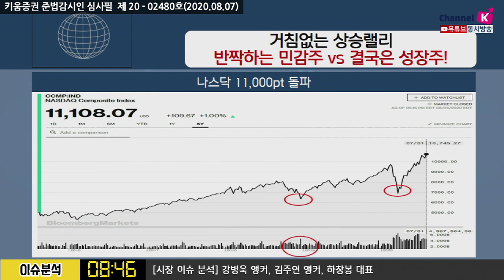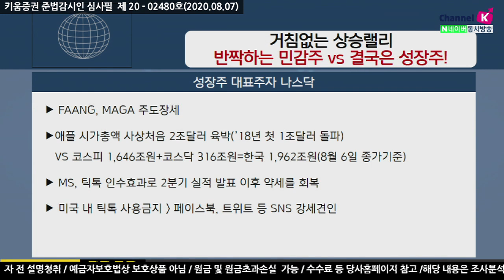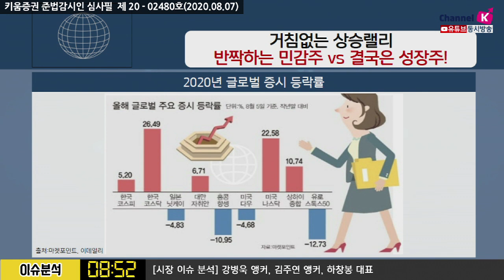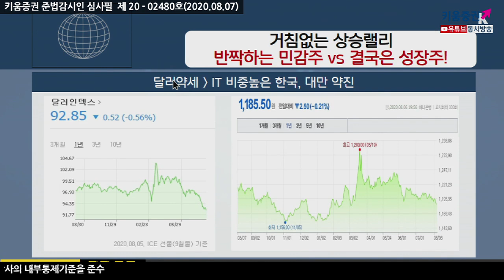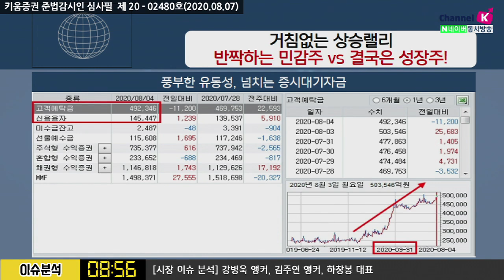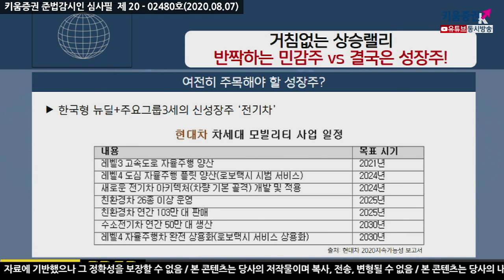거침없는 상승랠리, 반짝하는 민감주 VS 결국은 성장주! (이슈분석.시장분석/20.08.07)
FAANG, MAGA 주도장세
애플 시가총액 사상처음 2조달러 육박(’18년 첫 1조달러 돌파)
VS 코스피 1,646조원 + 코스닥 316조원 = 한국 1,962조원(8월 6일 종가기준)

MS, 틱톡인수효과로 2분기 실적발표 이후 약세를 회복
미국내 틱톡 사용금지…페이스북, 트위터 등 SNS 강세 견인